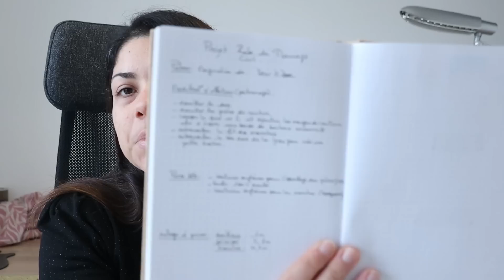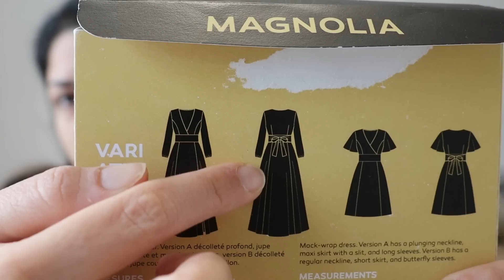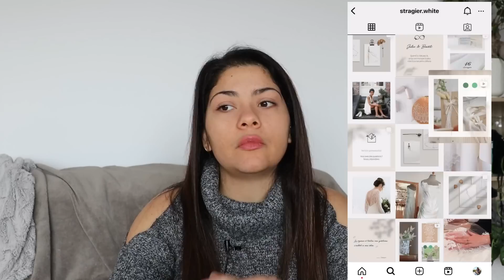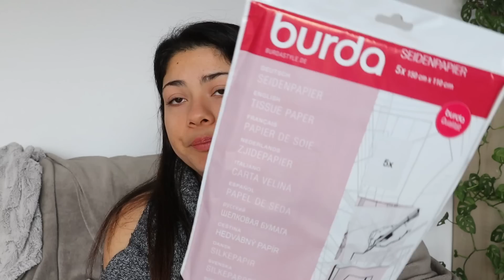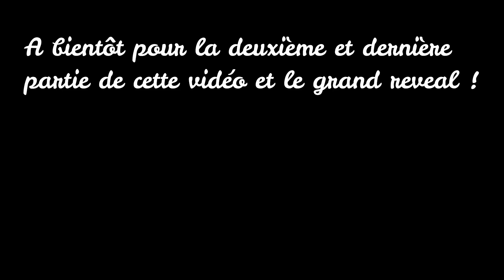Je couds ma ROBE DE MARIEE - Partie 1/3 (fournitures, patron, modifications)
Merci à mon partenaire Stragier de m'avoir fait confiance et de m'avoir si bien conseillée!

Dans cette vidéo, je vous parle aussi de :

- Coussin de repassage Prym
- Papier de soie Burda

J'espère que la vidéo vous a plu et je vous dis à très vite pour la partie 2!

00:00 intro
02:42 Patron et modifications envisagées
11:10 Les tissus Stragier
21:37 Autres fournitures

Mon matériel toujours disponible :

Ciseaux Fiskars
Cutter rotatif Fiskars
Kit de Fils Mettler 200M
Kit de fils Gutterman 100M
Porte épingles magnétique Prym
Clip multicolor pour Jersey ou tissu fragile
Appareil à biais
Kit de pied dont pied pour fermeture invisible et pied à ourlet mouchoir
Le Retourne Biais Prym

Je filme avec un appareil photo CANON M50